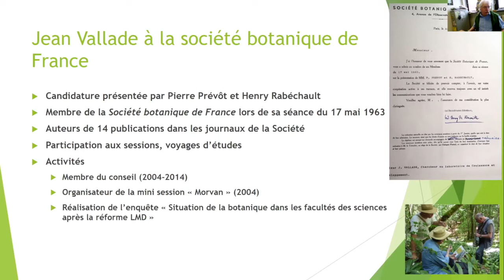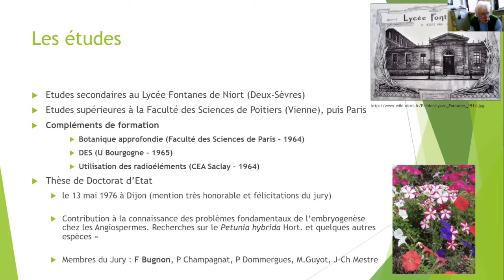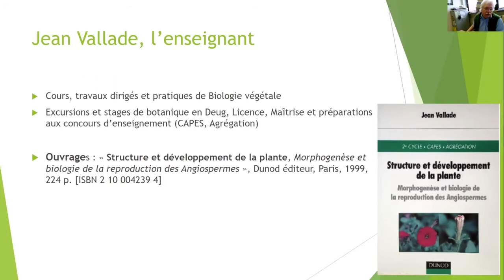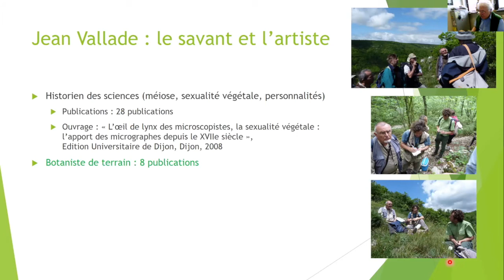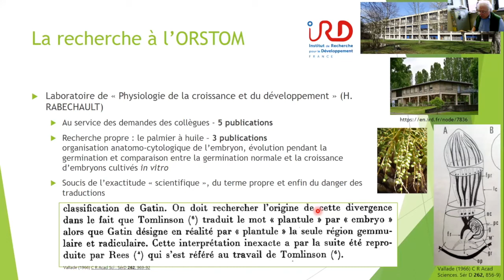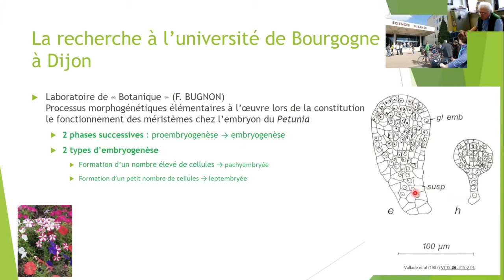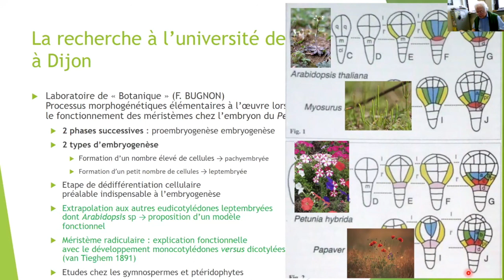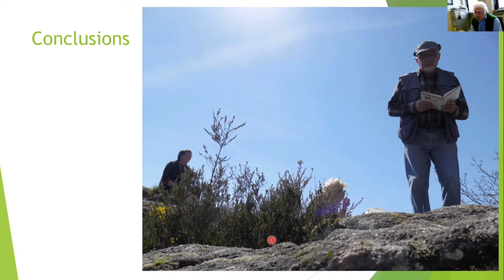Hommage à Jean Vallade pour l'anniversaire de ses 60 ans à la SBF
Hommage présenté par Benoît Schoefs lors de la séance ordinaire du vendredi 28 janvier 2022.